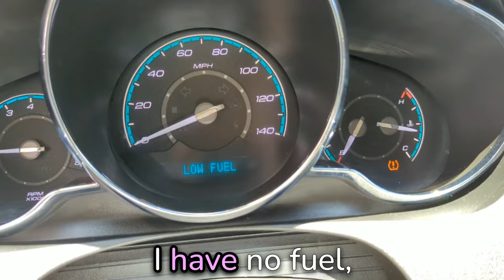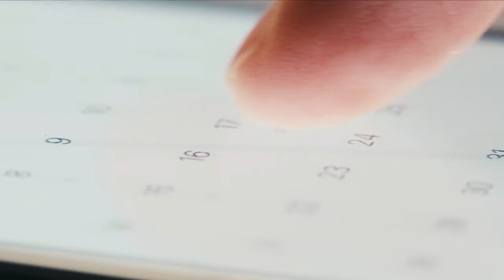Escaping the FedEx Routine | Lady K's Story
Hang out with Rick from Linehaul Solutions as he breaks down the world of CDL drivers through the eyes of YouTube star, Lady K!  Get the inside scoop on Lady K's recent switch from FedEx to another company as Rick dives deep into her videos. He's on a mission to understand the real challenges and decisions drivers like Lady K face every day, all to make driver recruitment and retention better.

Follow Lady K: @TruckingWithLadyK

From the scoop on FedEx-approved driving schools to the nitty-gritty of hauling FedEx trailers as a contractor, Rick's got it covered. Plus, he's spilling the beans on job opportunities, training, and the hands-on driving stuff, like mastering manual transmissions and getting those crucial endorsements. Don't miss this eye-opening peek into the trucking world where every little win counts!

Video Chapters:
00:00 Introduction to Analyzing CDL Driver Videos
00:43 Investigating Why Lady K Left FedEx
01:39 Lady K's Workday Challenges and Insights
02:25 Exploring FedEx Approved Truck Schools
03:06 The Significance of FedEx Approved Schools for Contractors
07:45 Lady K's Personal Journey and Truck School Experience
13:15 The Benefits of Working for FedEx and Conclusion